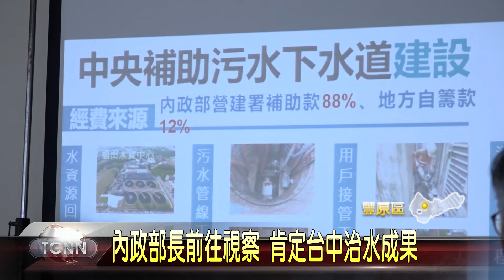大台中新聞-視察豐原水資中心 第一期工程10月完工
台中市府規劃19處的汙水處理設施，其中處理量最大的豐原水資源回收中心，第一期工程，在今年10月完工後，每日將可處理1萬8千噸的生活汙水，而內政部長徐國勇在市長林佳龍的陪同下，這天特地來到現場視察，除了肯定治水成果，更表示內政部未來將全力支援台中的規劃。「以上新聞可從top NEWS APP收視」